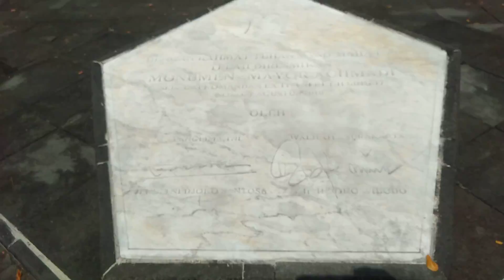MONUMEN Mayor Achmadi, dari Pemimpin Pasukan Pelajar DI BANJARSARI SURAKARTA.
Mengenal Monumen Patung Mayor Achmadi,
lokasi simpang lima banjarsari surakarta

semoga bermanfaat

Mayor Achmadi yang memiliki nama lahir Achmadi Hadisoemarto lahir di Ngawi pada 5 Juni 1927.

Semangatnya untuk berjuang telah membara sejak usia muda, terbukti diumurnya yang ke-14, Achmadi telah bergabung bersama barisan Tentara Pelajar.

Tidak perlu waktu lama dalam mengembangkan karir, empat tahun setelah mendaftarkan diri bergabung pasukan.

Achmadi muda langsung dilantik untuk menjadi komandan dan pemimpin Laskar Kere di usianya yang ke-18.

Laskar Kere sendiri merupakan gabungan dari para pelajar Sekolah Menengah Pertama hingga Sekolah Menengah Atas.

Meskipun berbasis di Kota Surakarta, dengan sistem gerilya dibawah kepemimpinan Achmadi pasukan ini beroperasi hingga penjuru Salatiga, Banyubiru dan Ambarawa.

Berbeda dengan militer resmi TNI atau beberapa laskar lainnya, Laskar Kere dibawah Achmadi tidak membawa senjata dengan lengkap.

Dilansir dari buku Peranan Pelajar dalam Strategi Perang Kemerdekaan, para serdadu Laskar Kere juga masih mengikuti wajib belajar di sekolah.

Oleh karenanya mereka hanya mendapat tugas menjadi pengawas dan penyelidik di beberapa wilayah perbatasan Kota Surakarta salah satunya Jembatan Sungai Tuntang.

Pada saat Achmadi bertugas di Sungai Tuntang pernah terjadi kesalahpahaman dengan pasukan TKR.

Hingga terjadi sambutan senjata api dari pasukan TKR ke arah Laskar Kere.

Salah paham ini berakhir saat Achmadi berdiri sembari berteriak "Kami Laskar Kere pak".

Dalam pertempuran Serangan Empat Hari Kota Surakarta, Achmadi sempat bersitegang dengan Slamet Riyadi saat proses gencatan senjata dengan pasukan Belanda dan sekutu.

Achmadi menghendaki agar operasi militer tetap berlanjut, namun ide itu ditolak oleh Slamet Riyadi.

Kesepakatan mulai muncul saat Gubernur Militer Regional Jawa Tengah, Jenderal Gatot Subroto memberi arahan untuk melanjutkan proses damai.

Di sela-sela pertempuran melawan para tentara Belanda dan sekutu yang kembali ke Indonesia.

Patung_Monumen Mayor Achmadi

Achmadi mendapat pangkat mayor langsung dari Presiden Sukarno.

Pasca perang, karir Achmadi semakin menanjak dari posisi militer kemudian naik menjadi Menteri Penerangan pada Kabinet Dwikora, di masa kepresidenan Soekarno.

Masa gemilang Achmadi menjadi surut saat dirinya tersandung keterlibatan kasus G30S/PKI di masa orde baru.

Hingga akhirnya Achmadi menikmati masa tuanya di penjara selama sepuluh tahun.

Kemudian Achmadi yang berpangkat sebagai Mayor Jenderal tersebut wafat pada 2 Januari 1984 dan dimakamkan Tempat Pemakaman Umum Tanah Kusir Jakarta.

Monumen_Patung Mayor Achmadi